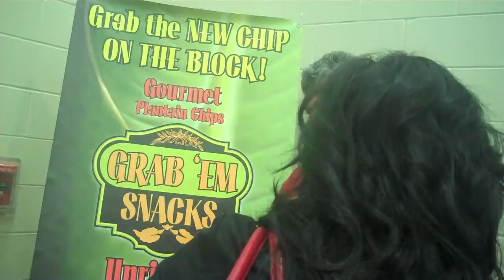Boston Vegetarian Society Food Festival - Grab 'Em Snacks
I was able to attend on Oct 31/10 and they had booths galore setup with lots and LOTS of food! I was able to take my Flip which allowed me to shoot some short interview videos. Everyone was a great sport and I'd like to thank all those who participated in the interviews. I did only interview those who I believe had a great product and I am more than happy to share those products with you!